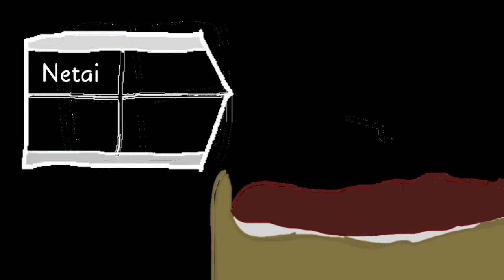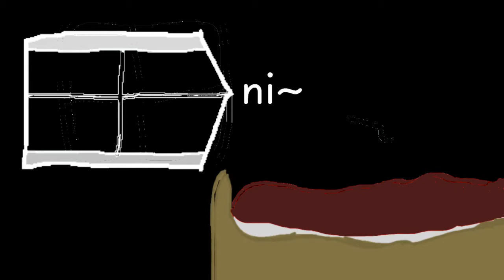Memoria Freese Y4 - Is It Wrong To Try To Make An Entrance? - Episode 1113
Welcome To Memoria Freese Y4 Episode 1113 in which I try to make an entrance.